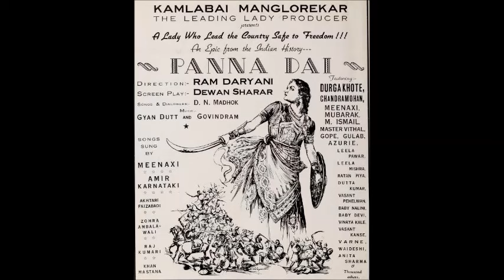PANNA DAI (1945) - Fasl-e-gul aayi hamen (Sad Version) - Begum Akhtar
Film : Panna Dai (1945)
Singer : Begum Akhtar
Lyrics: D N Madhok
MD: Gyan Dutt

Source: MP3 clip from the website of Surjit Singh ji. Uploaded for a wider dissemination of rare Hindi film songs. No copyright impingement intended.